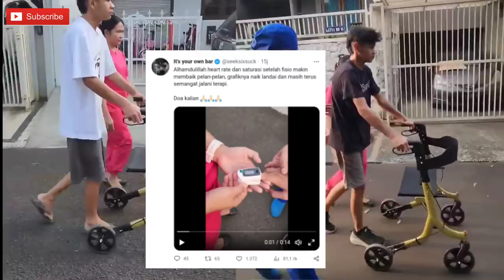Hari ke 63❗Percaya Diri💪Pagi Ini David Bisa Berjalan Sendiri! Ayah Jo Optimis Sembuh Tanpa Lecet😇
Hari ke 63❗Percaya Diri💪Pagi Ini David Bisa Berjalan Sendiri! Ayah Jo Optimis Sembuh Tanpa Lecet🙏,berita sumsel,berita palembang,palembang,sumatera selatan,TERUNGKAP! Siapa Ibu Kandung David dan Istri Pertama Jonathan Yang Tak Pernah Tersorot Media,Ibu david ozora,Kondisi david ozora sekarang,Surat tulisan david,David menuliskan surat sebelum kejadian,David tulis surat untuk ayahnya,Jonathan menangis meliha isi surat david